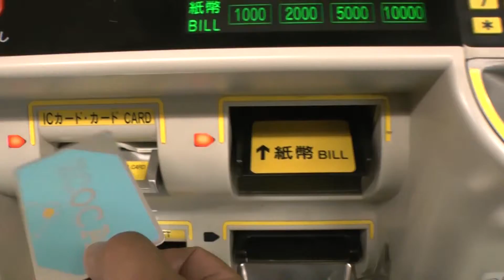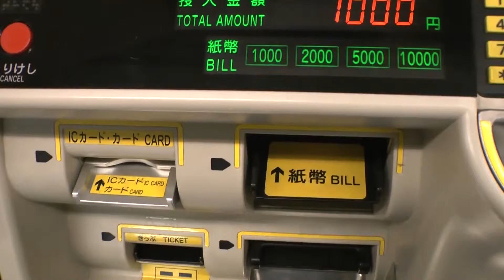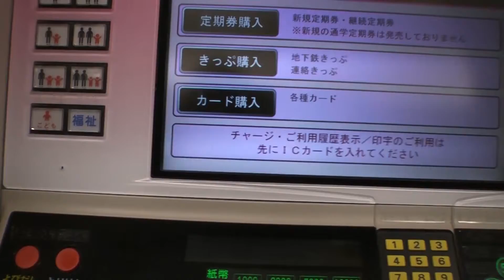[ICOCA][How can ICOCA cards be charged? At Midosuji-Line of Osaka Municipal Subway.]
【Access Guidance】【ICOCA】
How can ICOCA cards be charged ?
At Midosuji-Line of Osaka Municipal Subway.